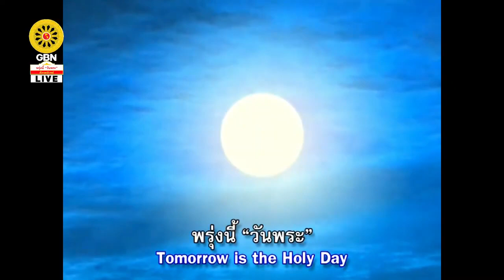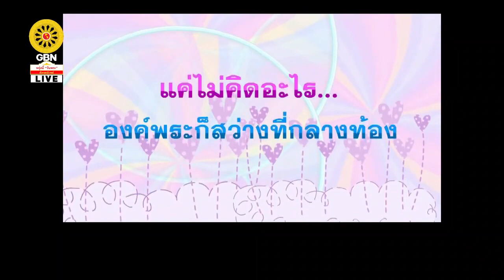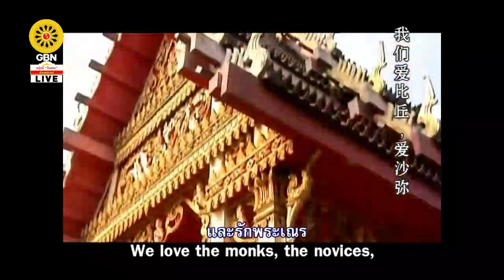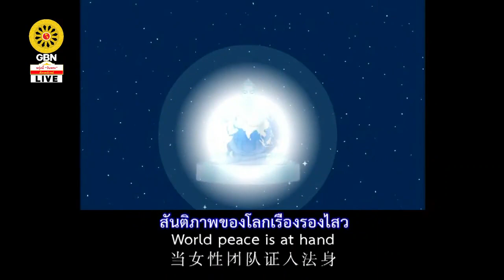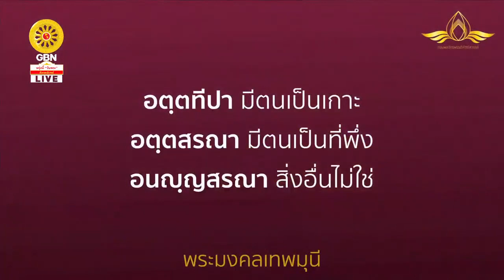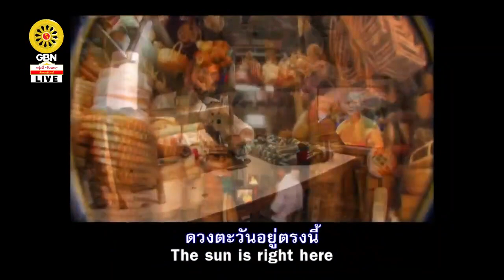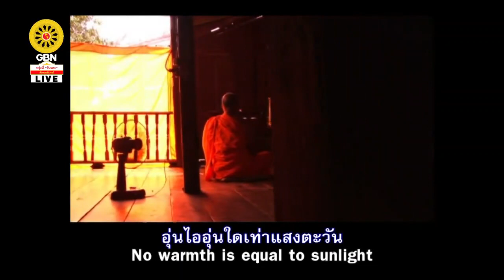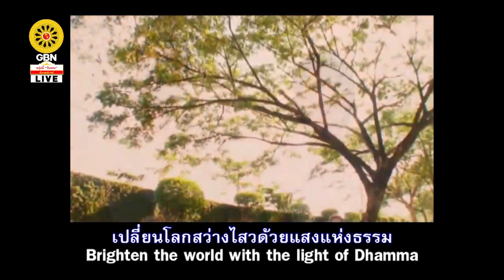ที่พึ่งที่เกาะของตัวเรา โดย พระครูสังฆรักษ์อนุรักษ์ โสตฺถิโก 13 ต.ค. 2564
รายการธรรมะเพื่อฟื้นฟูพระพุทธศาสนาและศีล  ธรรมโลก มากมายไปด้วยสาระ และธรรมะบันเทิง มีเพลงธรรมะ มีภาพ มีพูด โดย พระครูสังฆรักษ์อนุรักษ์ โสตฺถิโก โรงเรียนอนุบาลฝันในฝันวิทยา